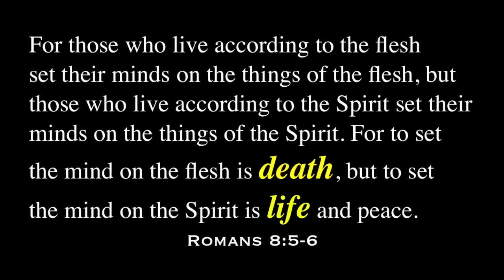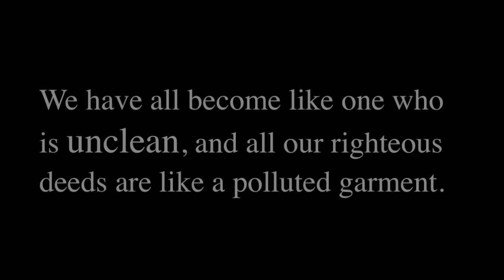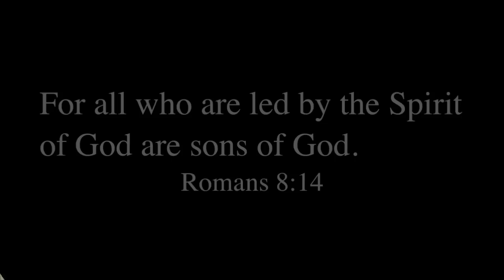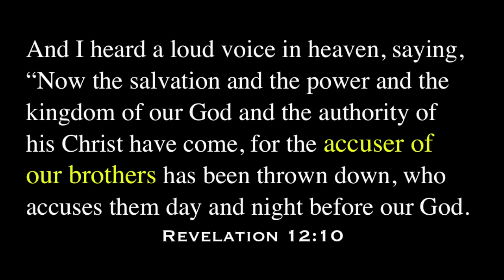No Peace Without Christ (Romans 8:7-8)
Isn't it wonderful to have a real relationship with Yahweh while there is absolutely no condemnation from Him? That's what all true believers have and it will never be taken away. Why? They are all in Jesus Christ who has satisfied the Law for them and they have the Holy Spirit whom Jesus sent indwelling them!
Anyone who is outside of Christ does not have peace with the Lord and he is an enemy of God. He will always oppose God and His Word. This devotional video will show you the comparison between believers and non-believers.